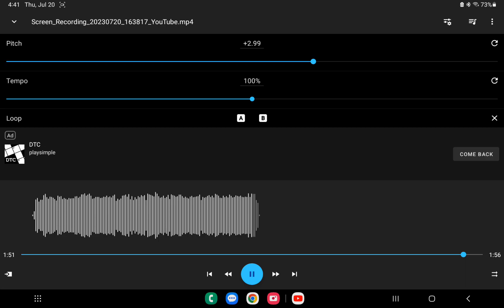I'm a scary tiger high tone